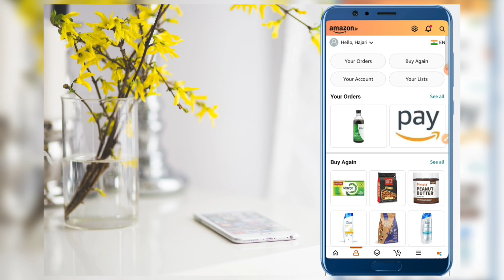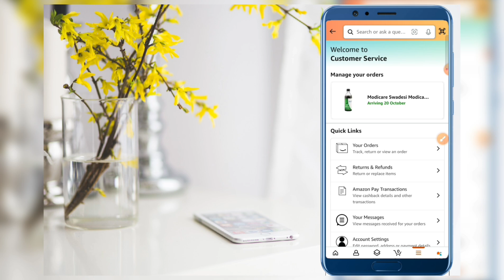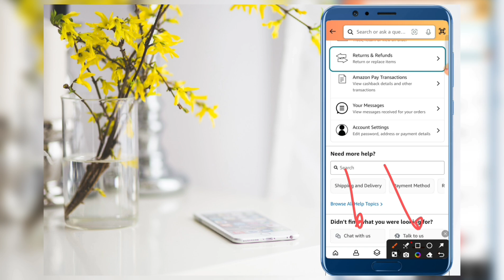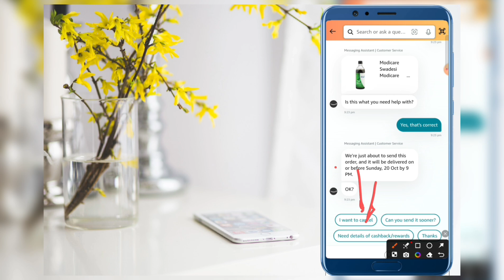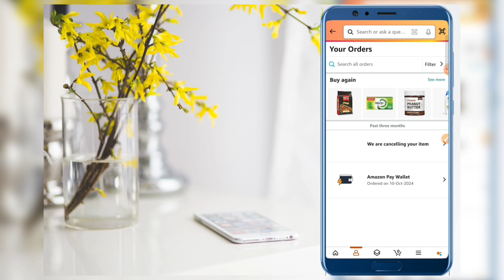Amazon order cancel option not showing problem || Amazon order cancel krne ka naya trika kya hai